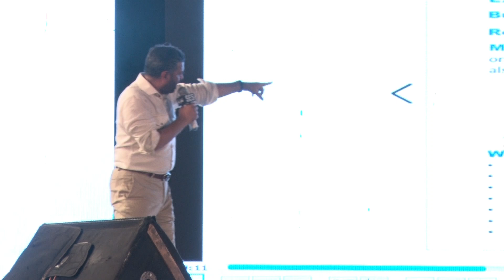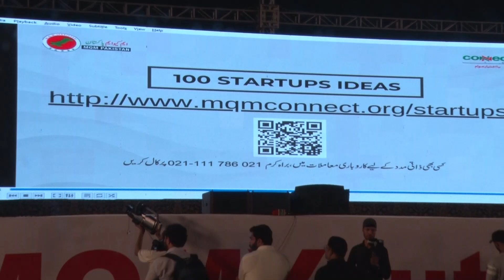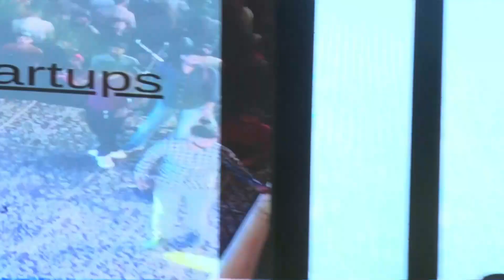Ab Koi Noujawan Nahi Hoga Berozgaar , Mustafa Kamal Youth Ki Awaz Ban Gaye